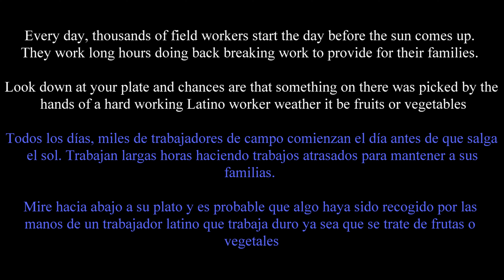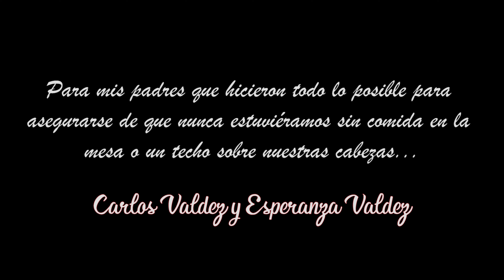From Field to Table - CINEMATIC SHORT - 4K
Growing up, both my parents worked in the fields picking strawberries. They woke up at 4am to get ready and make breakfast for myself, my brothers, and my sisters. Mom made sure to have food for when we got back from school and clean clothes ready for us to get dressed once our alarms went off at 7am every weekday. They worked from 5am to 5pm every single day, some days even longer. They worked long hours at a backbreaking job for minimum wage just to keep us fed and a roof over our heads.

The sacrifices they made for us can't ever be repaid but they can be appreciated and learned from. They spent the better part of their lives since their early teens just working their hands down to the bone to be able to eat a meal every day (which even then a lot of the time they gave up their food to feed us).

To my mom and my dad, i love you and respect you more than you can imagine. This video is for them and for all who sacrifice time away from their family, their physical and mental health as well just to provide.